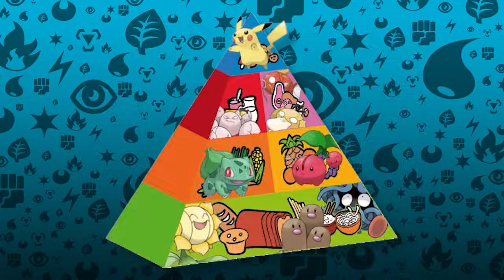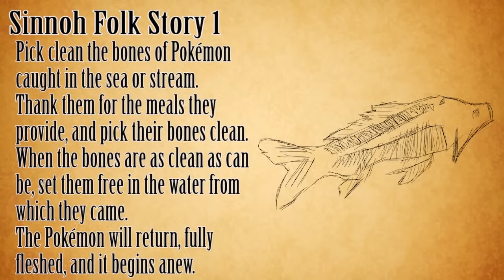Top 10 Creepy Things in Pokémon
Most of the time, Pokémon is a colorful happy world that's fun for all ages. But sometimes, things get pretty dark. Here's 10 of those dark moments.